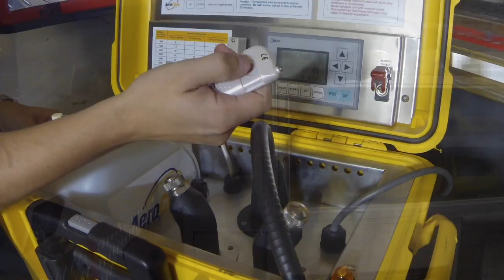AeroClave ADP-PT Ambulance Port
The AeroClave ADP-PT provides a direct, plug-and-play connection to a nozzle assembly that is permanently mounted in the patient compartment. Utilize your RDS unit to decontaminate the interior of the ambulance, while eliminating excess manual labor and exposure in contaminated areas.